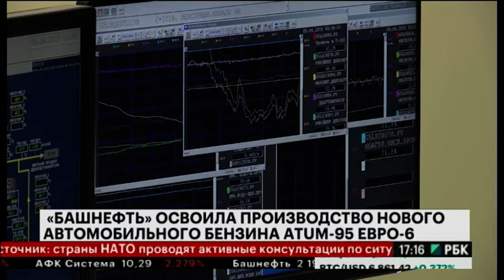Новости компаний. "Башнефть" освоила производство нового автомобильного бензина Atum-95 Евро-6